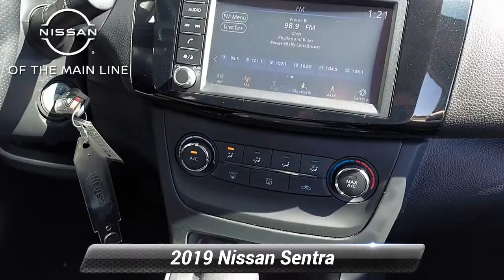Used 2019 Nissan Sentra S, Devon, PA 415226A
Nissan of the Mainline

NISSAN CERTIFIED PREOWNED WARRANTY INCLUDED! 7YR/100K MILE WARRANTY!*br*Super Black 2019 Nissan Sentra S CVT with Xtronic Charcoal Cloth 16* Steel Wheels w/Full Wheel Covers 4 Speakers 6-Way Adjustable Driver's Seat ABS brakes Air Conditioning AM/FM radio Body Colored Splash Guards (4 Pieces) Brake assist Bumpers: body-color Carpeted Floor Mats w/Trunk Mat Cloth Seat Trim Delay-off headlights Driver door bin Driver vanity mirror Dual front impact airbags Dual front side impact airbags Electronic Stability Control Exterior Parking Camera Rear Front anti-roll bar Front Bucket Seats Front Center Armrest Front reading lights Front wheel independent suspension Fully automatic headlights Illuminated entry Low tire pressure warning Occupant sensing airbag Outside temperature display Overhead airbag Overhead console Panic alarm Passenger door bin Passenger vanity mirror Power door mirrors Power steering Power windows Radio data system Radio: AM/FM/Aux-In Audio System Rear anti-roll bar Rear window defroster Remote keyless entry Speed control Speed-sensing steering Split folding rear seat Steering wheel mounted audio controls Tachometer Telescoping steering wheel Tilt steering wheel Traction control Trip computer Variably intermittent wipers. FWD CVT with Xtronic 1.8L 4-Cylinder DOHC 16V*br**br*Why Nissan Certified? Nissan Certified Vehicles are an exceptional value because they are covered by one of the best warranties in the industry. ZERO DEDUCTIBLE FULLY TRANSFERABLE AND THEY HAVE NISSAN FACTORY BACKED COVERAGE ON ALL DRIVETRAIN COMPONENTS. They undergo a 170 point inspection performed by Nissan Certified Technicians. The Technicians ensure that all wearable items meet and exceed Nissan*s expectations and that the vehicle is serviced to be as close to new as possible. The warranty is valid at any Nissan dealer in the United States.

[RLVID:4326:0e49c59ce35ddca2:b8e9c5366386c9c1:1]